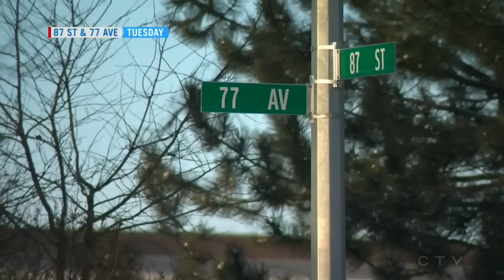Edmonton woman attacked with crowbar in road rage incident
A vicious road rage incident that left an Edmonton woman with two broken arms is still shocking residents.